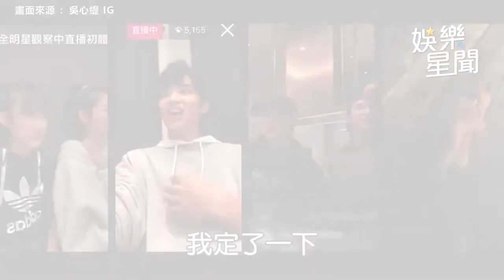爸媽驚喜現身錄影現場嚇傻潘君侖 王子吃愛的料理感動淚崩：想起家人｜娛樂星聞